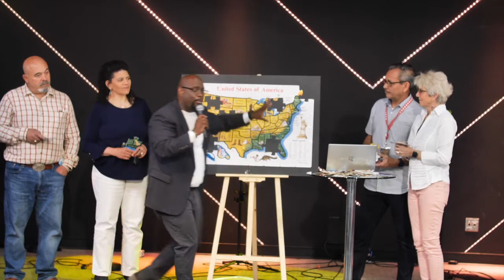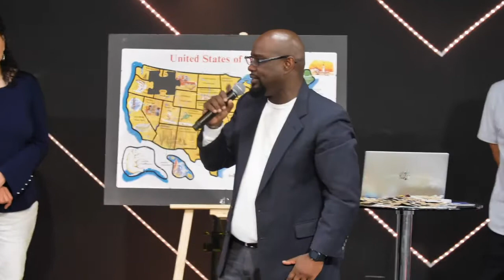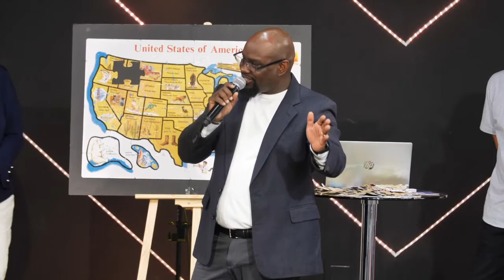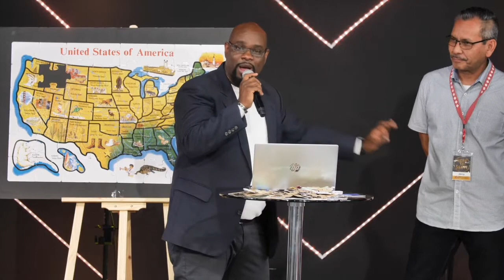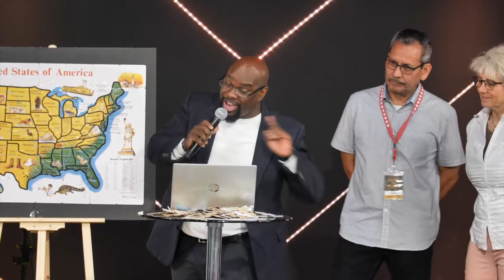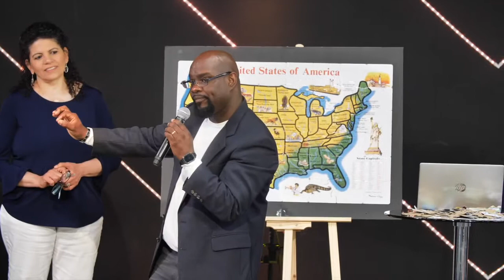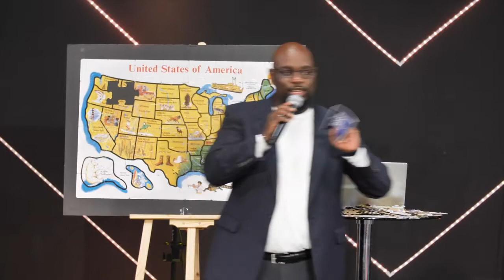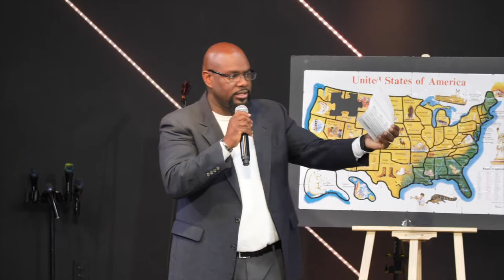Connecting & Belonging by Pastor Ian Rapier